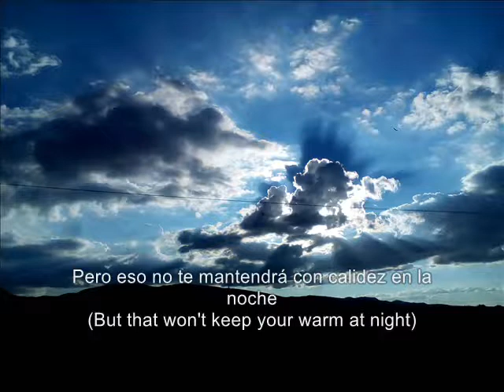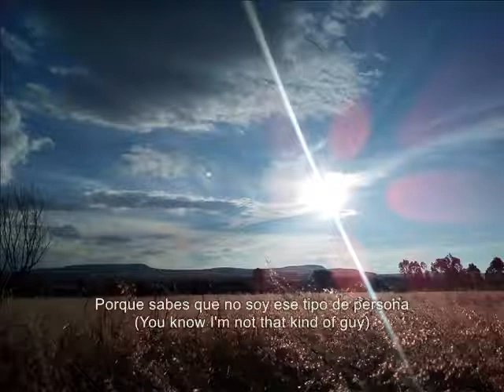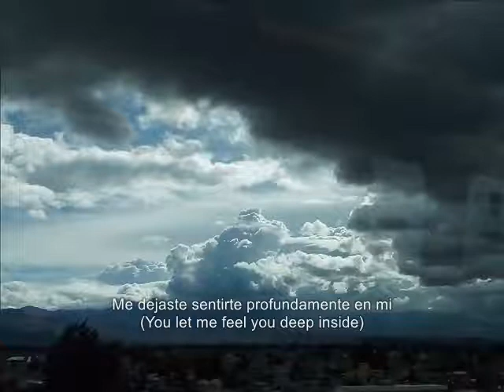The Flying Burrito Brothers - Hot Burrito # 1 (US 1969) [Subtitulada Español/Inglés]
Hola a todos! Este es el primer vídeo que subo con subtitulos en español/inglés, la elegida fue una canción de The Flying Burrito Brothers, la banda de Gram Parsons, grabada y lanzada en su álbum de 1969 "The Gilded Palace of Sin" el cual esta lleno de pura música country. La canción fue escrita y cantada por Gram Parsons para su novia Nancy Parsons cuando terminaron su relación en 1968.
Hay unos ligeros cambios en la traducción, básicamente para que sea indistinto si un hombre o una mujer la dedican, dado que el mensaje esta dedicado de un hombre para una mujer.
Si bien hay puristas traductores, acople la letra con el motivo anterior, sobre todo en la parte donde Parsons canta "I'm your ol' boy" que traducido literal al castellano dice "soy tu muchachote" al de "soy solo para ti" ya que tiene un contexto mas simple si tomamos en cuenta que puede ser dedicada por un hombre o por una mujer, lo mismo sucede en la parte que dice "He may feel all your charms, he may hold in his arms" donde no especifica el sujeto en tercera persona que puede ser El/Ella, en fin, espero les agrade C: ❤

Las fotos las tome en mi país, México ❤, durante 2016-17, en los estados de Michoacán, Querétaro, Cd. de México Tenochtitlan, Estado de México y Puebla, esas si son mías.